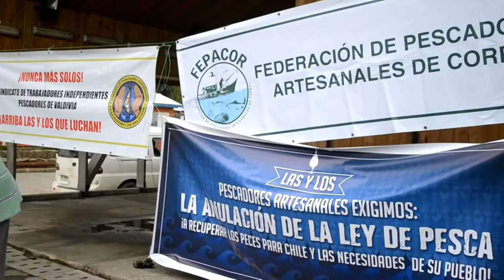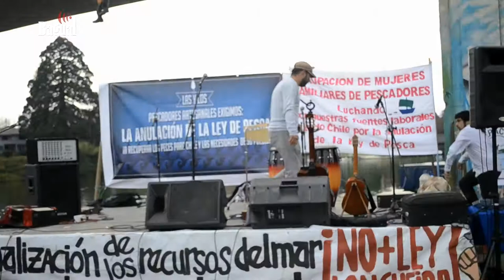Lanzamiento campaña de recolección de firmas en Valdivia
En el marco de la campaña "Todo Chile por la anulación de la Ley de Pesca" se dio inicio al lanzamiento de dicha campaña en la Región de los Ríos.